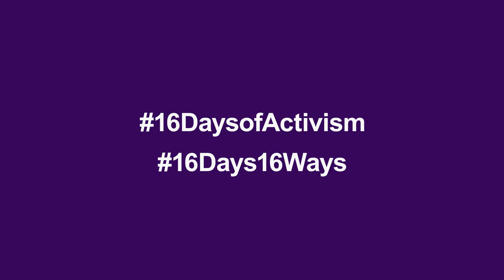Xenia Loizidou: We cannot accept any form of violence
Watch and listen to Xenia Loizidou of the Technical Committee on Gender Equality urge Cypriots to not accept or tolerate any forms of violence that we see.
This is part of the of the 16 Days Campaign to end gender-based violence.